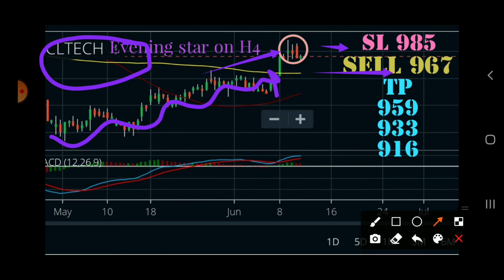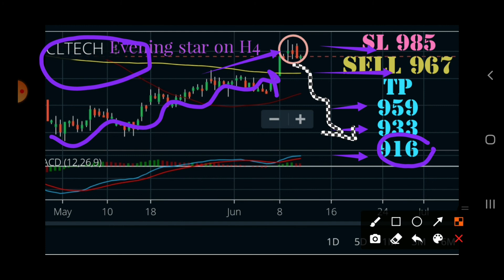Intraday technical view by IISM for 11th June || Maruti suzuki || HCLTECH || best intraday stocks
💥Intraday technical view by IISM for 11th
     June.

maruti suzuki  : hammer 🔨 pattern  with  macd  volume  positive  divergence

HCLTECH : evening  star pattern .

equity investment
buy shares
derivative trading
commodity trading
investment companies
trading platforms
indian broker
trade advisor
best trading website india
top brokers
trading signals
currency market in india
equity portfolio
investment companies in india
best equity
forex trading wiki
fx market
nifty prediction
nifty call
mcx tips
commodity tips
share tips
stock tips
intraday calls
nifty tips
stock market tips
stock advice

Best Penny Stock below 1 Rupee,
Penny Stocks,
rlfl share,
bse,
bse stocks,
multibagger point,
penny shares,
sanjiv bhasin,
rakesh jhunjhunwala,
penny stocks,